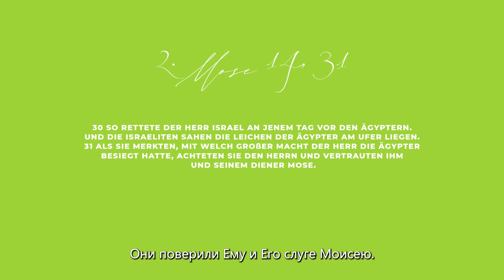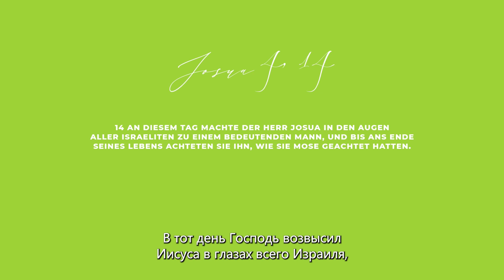Доверие - твой самый важный друг | weiterLEITEN - Часть 10 | Вейн Нойпер | Activate Network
Доверие формирует многие отношения в жизни. Чем больше у нас доверия, тем больше мы выражаем уверенность в характере и надежности человека, которому мы доверяем. Когда другие доверяют нам, у нас появляется возможность руководить, вдохновлять и влиять.

Библейские фрагменты: Исход 14:31; Иисус Навин 4:14